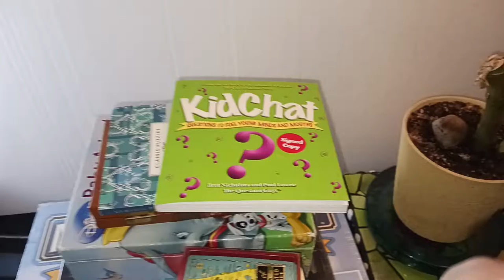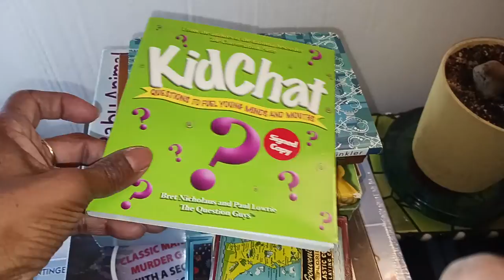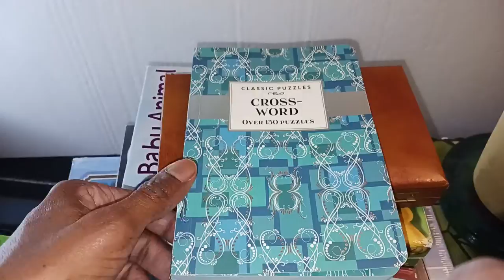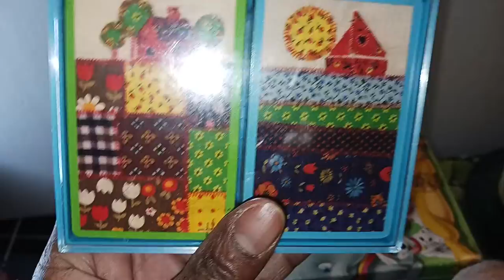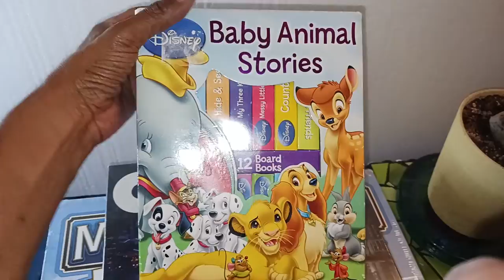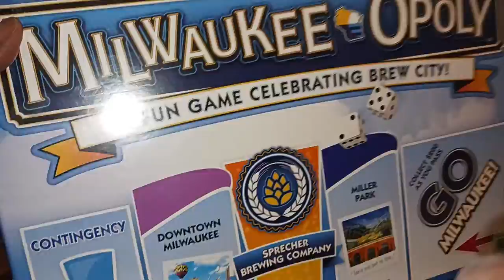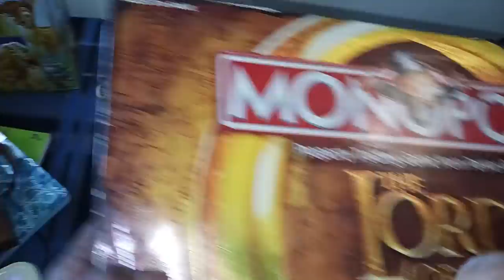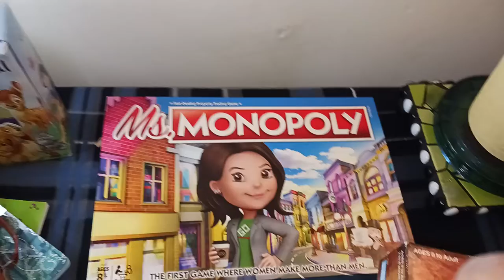Haul-A-Palooza 6: Games People Play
Hello everyone welcome back to the channel.  The theme of this Haul-A-Palooza is "Games People Play ".